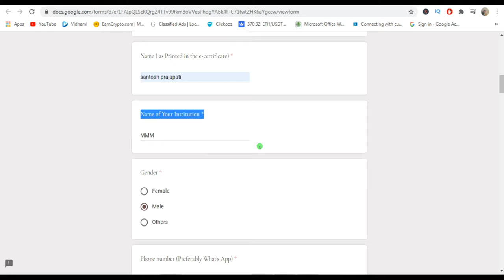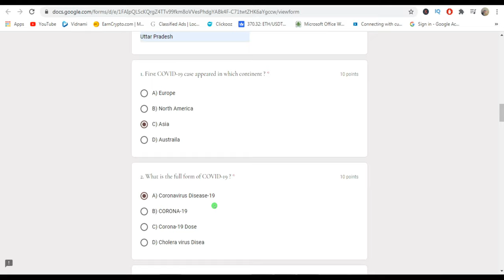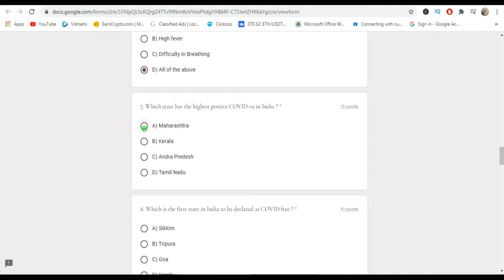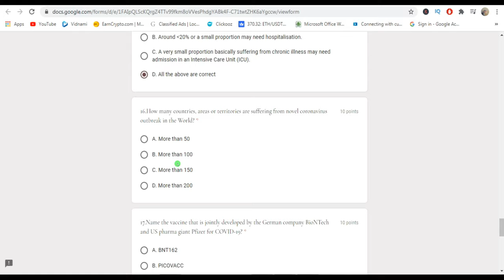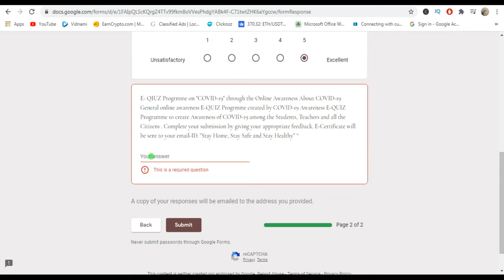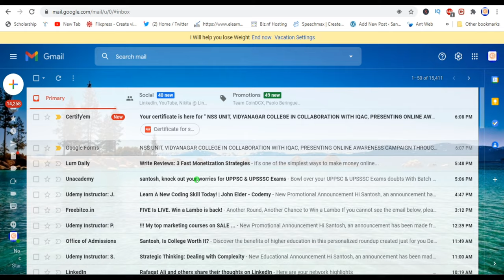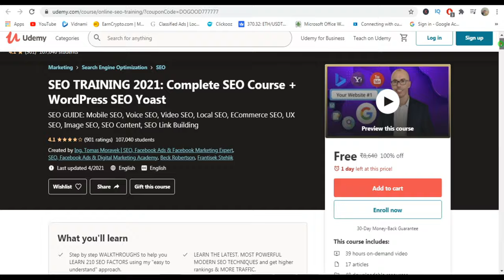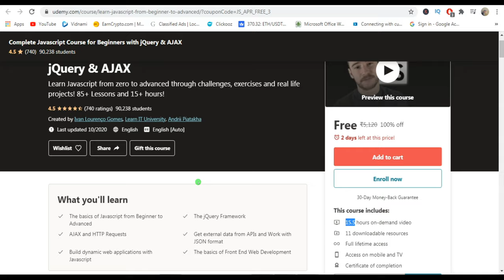NSS FREE CERTIFICATE ONLINE | Free Government Online Certificate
NSS FREE CERTIFICATE ONLINE | Free Government Online Certificate | Free Certificate Course | Online Certificate |
Free Online Pharmacy Certificate 20201| Free Online Free Online Course with Certificate || Free Online Quiz Certificate |

3. Camtasia Course in Urdu/Hindi 2021
4. YouTube 2021 Million+ Views
5. Facebook Ads Targeting Course